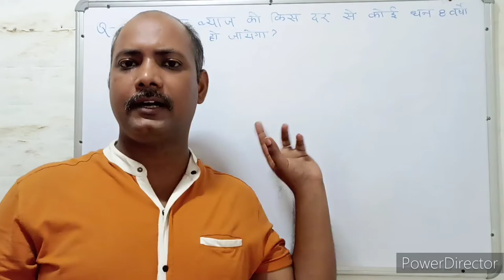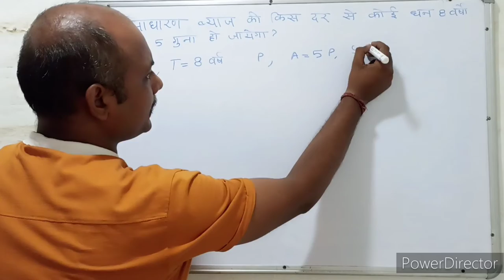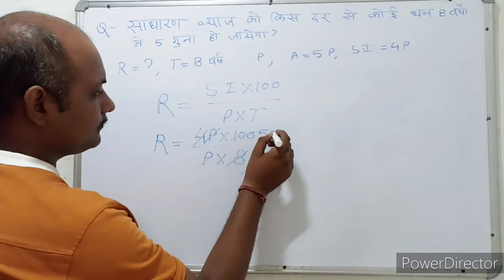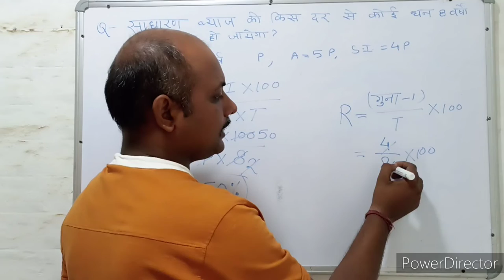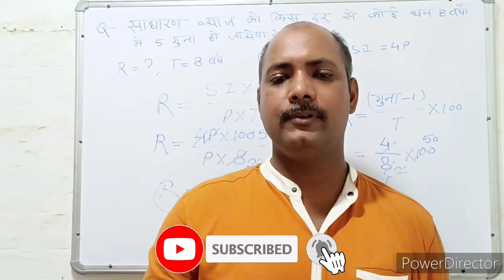Simple interest । साधारण ब्याज । S.I. Trick। Maths । Mathematics । Maths with PKGURUJee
साधारण ब्याज की किस दर से कोई धन 8 वर्षों में 5 गुना हो जाएगा?

At what rate of simple interest will a sum of money become 5 times in 8 years?

saadhaaran byaaj kee kis dar se koee dhan 8 varshon mein 5 guna ho jaega?